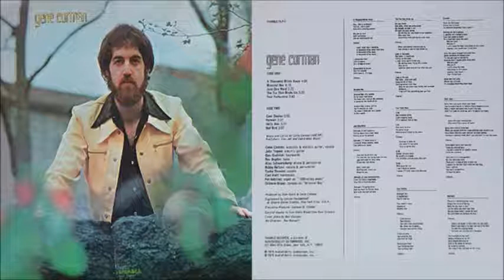Gene Corman - A Thousand Miles Away (1975)